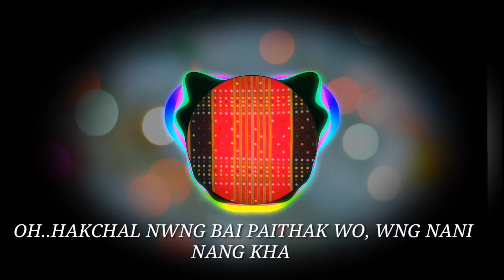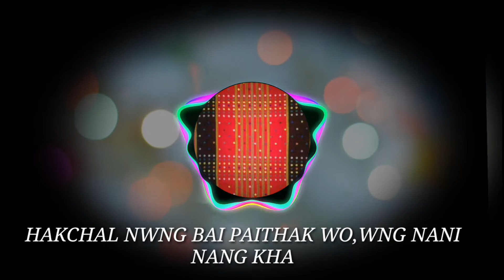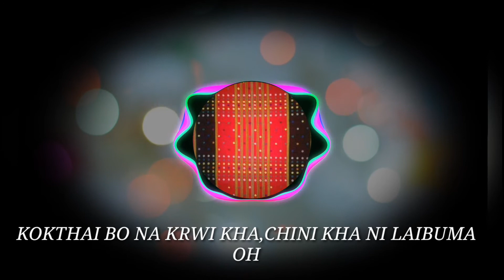Nuklaiya || official kokborok song lyrics (original) 2020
izc mega

Video is for educational purpose only.Copyright disclaimer under section 107 of the copyright Act 1976,allowance is made for &quot;fair use&quot; for purposes such as criticism,comment,news reporting,teaching,scholarship and research.Fair use is a use permitted by copyright statue that might otherwise be infringing.Non-profit,education or personal use tips  the balance in favour of fair use.

-i request you not to give a strike, when it can be resolved immediately.#